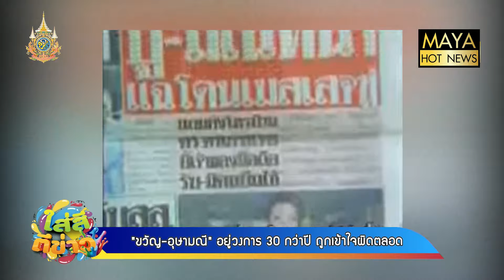ขวัญ อุษามณี อยู่วงการ 30 กว่าปี ถูกเข้าใจผิดตลอด I ใส่สีตีข่าว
ขวัญ อุษามณี ได้ออกมาเล่าย้อนเรื่องราวในอดีต เมื่อ 16 ปีที่แล้ว กับข่าวเกาเหลาดารารุ่นพี่ ที่เป็นข่าวดังในตอนนั้น ซึ่ง ขวัญ อุษามณี ก็กลายเป็นเด็กร้าย ก้าวร้าว ในสายตาหลายคนในเวลานั้น เรียกว่ามีคนเข้าใจผิดกันมาตลอด